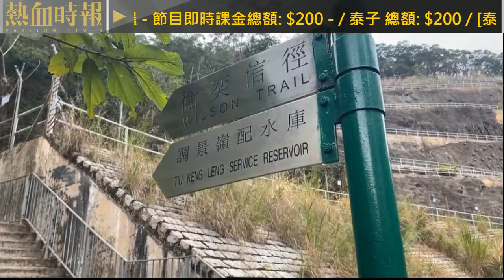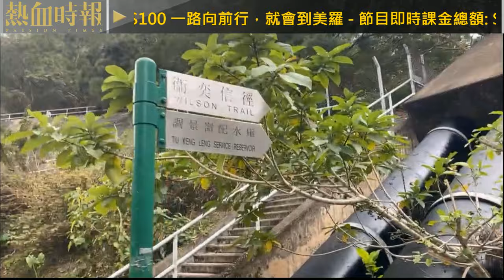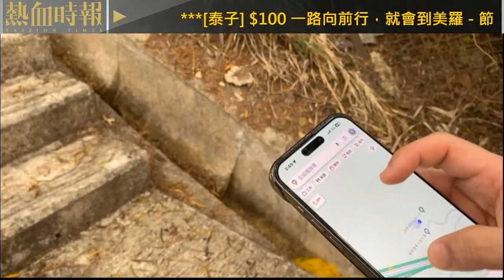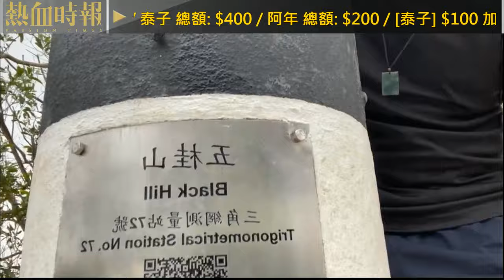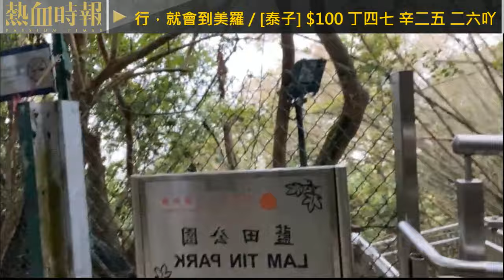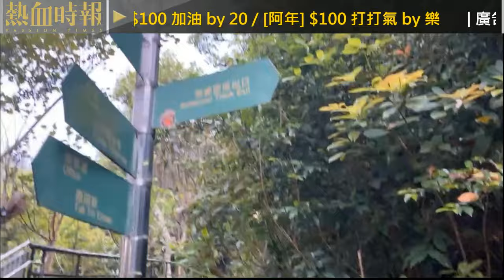【紥職課金戰】特備節目「去吧！應援行山團！」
泰子在紥職課金戰結算日，與阿年一同挑戰由調景嶺行返九龍灣美羅中心，以表示要勝出課金戰的決心！